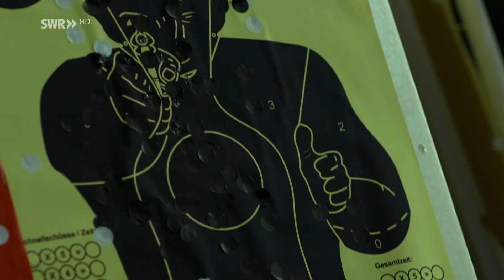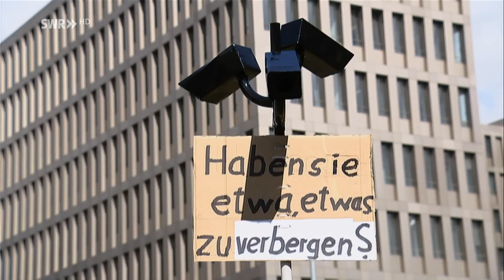Der Dokumentarfilm im Ersten ab 27.7. um 22:45 Uhr "Schattenwelt BND"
In diesem Sommer bringt der SWR fünf Dokumentarfilme ins Erste: "Schattenwelt BND - Wieviel Geheimdienst braucht Deutschland?" von Rainald Becker und Christian H. Schulz thematisiert den krisengeschüttelten Geheimdienst und wird am 27.7. ausgestrahlt (Erstausstrahlung Arte am 19.7. um 20:15 Uhr). "Prinz Hollywood - Frederic von Anhalt" von Nicola Graef zeichnet ein Porträt des Selfmade-Adligen und wird am 17.8. gezeigt. "Ritterblut - Verliebt in einen Knacki" von Sigrid Faltin spürt einer schwierigen Liebesbeziehung nach und läuft am 31.8.. "Leben am Limit: Extremsportler" zeigt am 7.9., zu welchen Höchstleistungen Menschen fähig sind. "Titos Brille" von Regina Schilling erzählt humorvoll die Geschichte der Schauspielerin und Autorin Adriana Altaras und ihrer strapaziösen Familie und wird am 19.9. gesendet. Alle Filme werden um 22.45 Uhr im Ersten ausgestrahlt.

Arbeit im Verborgenen

Es ist eine gigantische Geheimbehörde, ein Dienst, der vollkommen im Verborgenen operiert: Der Bundesnachrichtendienst (BND). Doch die Behörde steckt tief in einer Vertrauenskrise. Ein Abhörskandal nach dem anderen erschüttert den Dienst. BND-Präsident Gerhard Schindler wurde vom Kanzleramt gezwungen, sein Amt zum 1. Juli aufzugeben. Wurde er geschasst, weil der BND Fehler machte oder ist er in Ungnade gefallen, weil er mehr Transparenz versprach? Gerhard Schindler war der erste BND-Präsident, der zugab, dass sein Dienst zu weit gegangen ist. Den Autoren Rainald Becker und Christian H. Schulz ist es gelungen, Gerhard Schindler nach seiner Entlassung für ihren Film "Schattenwelt BND - Wieviel Geheimdienst braucht Deutschland?" noch einmal zu sprechen. Die Autoren interviewten für ihren 90-minütigen Film unter anderem auch Peter Altmaier, Konstantin von Notz und Christian Ströbele. Im Zentrum steht die Frage: Wer bändigt diesen Spionagebetrieb mit seinen gewaltigen Abhöranlagen und seinem Datenhunger? "Schattenwelt BND - Wieviel Geheimdienst braucht Deutschland?" ist eine Produktion der Ventana-Film Berlin in Koproduktion mit SWR, RBB, DW in Zusammenarbeit mit Arte und wird am 27. Juli um 22:45 Uhr im Ersten gezeigt.

Weitere Informationen/Pressedossier auf SWR.de/kommunikation
Filme vorab für akkreditierte Journalisten auf presse.daserste.de und presseportal.SWR.de